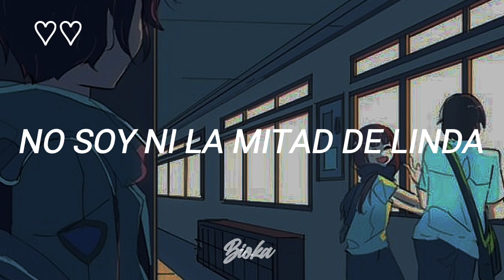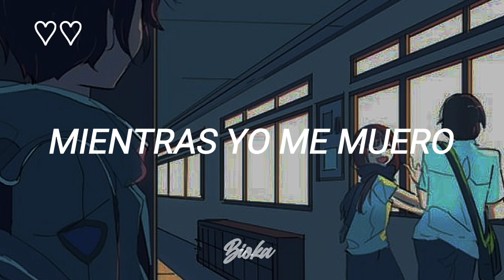por que me besarías? no soy ni la mitad de linda.. ☠️☠️ (speed up)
★canción: Heather - Conan Gray

★La canción Heather, habla de un chico que gustaba de otro hombre, y este también estaba enamorado de él. Pero luego el hombre se enamoro de una chica, dejando de sentir amor por el chico. El chico empieza a contar como era antes sin esa chica, como que por ejemplo, el hombre le daba su suéter.  Luego contando que el hombre ahora le da su suéter a ella, y a el chico ya no le presta tanta atención.

(Oh, oh)